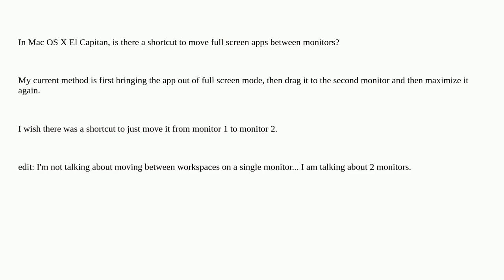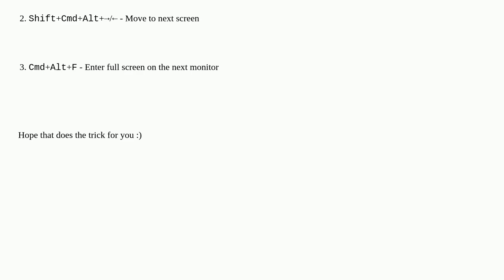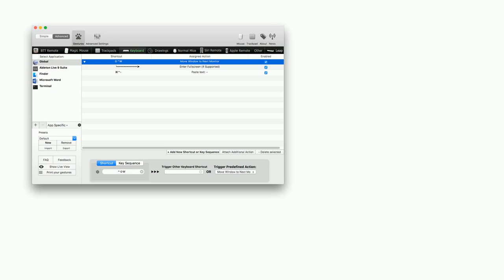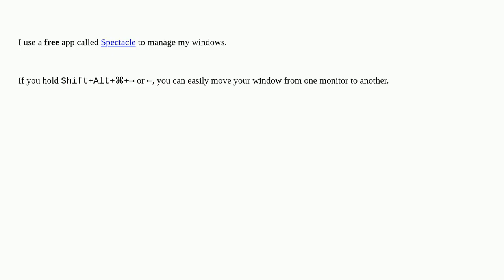Apple: Move a full screen app to second monitor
Move a full screen app to second monitor

A special thanks goes out to the community

  fullscreen macos display